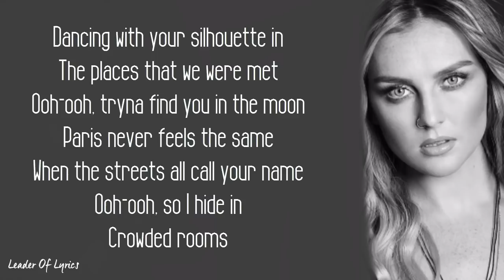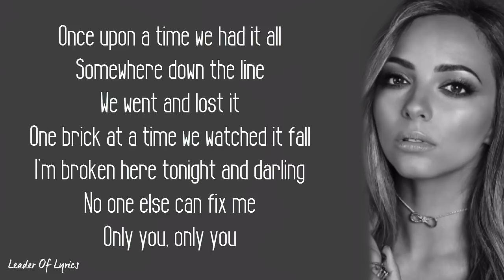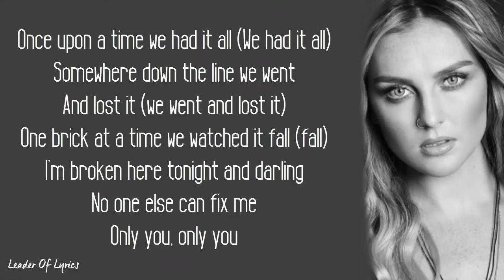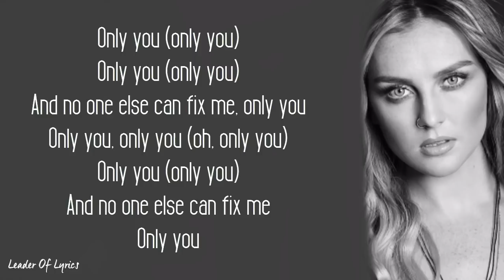Cheat Codes, Little Mix - ONLY YOU (Lyrics)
Hey ! Guys.
So, this video is about lyrics (Official Lyric Video) for a beautiful song called " ONLY YOU ", originally by Little Mix feat. Cheat Codes.